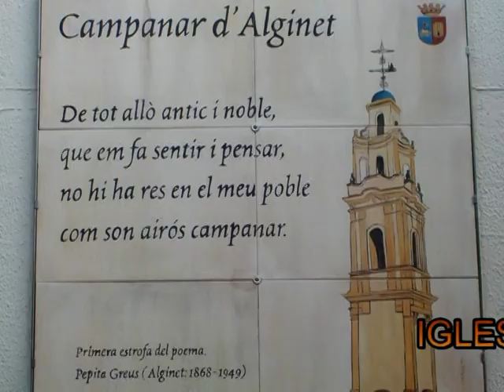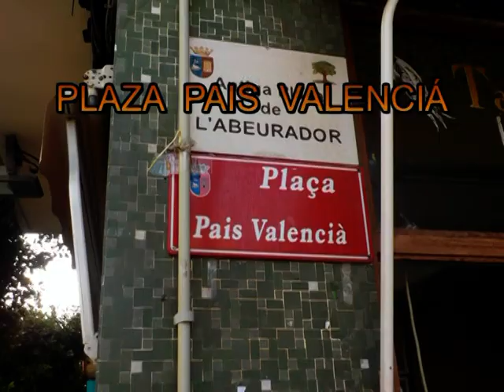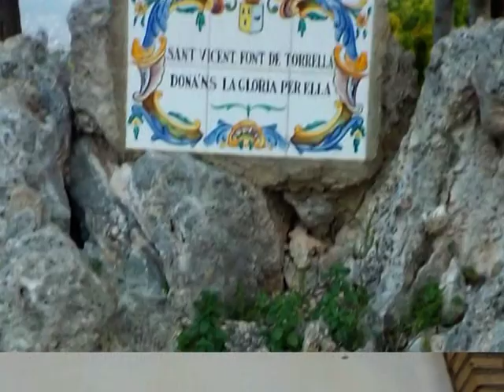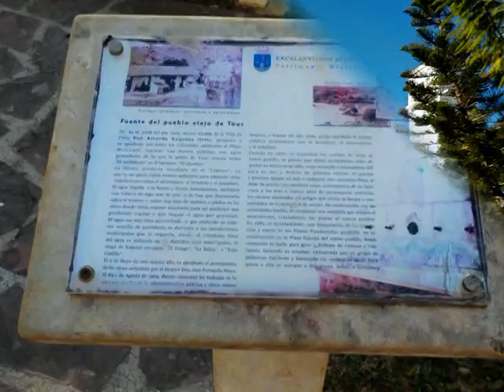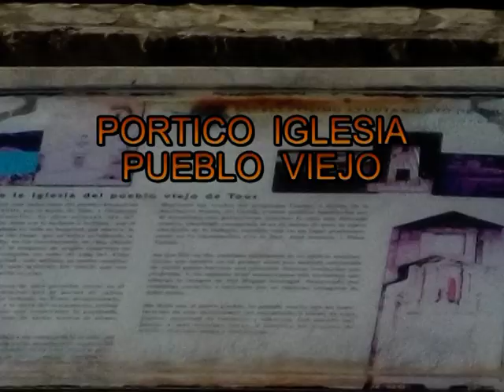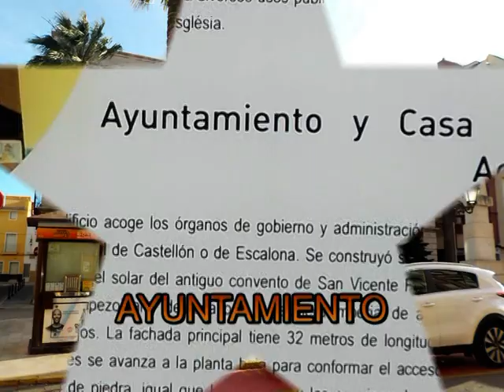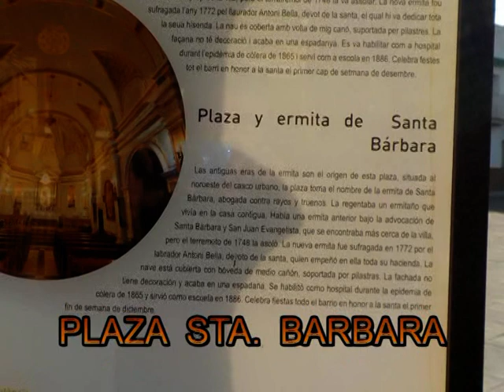RIBERA ALTA VI (Valencia)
estuve de visita por esta extensa comarca de valencia, viendo los pueblos de = Alginet - Benifayó - Rotgla y Corbera - Torre de Fenollet - Torrella - Tous - Villanueva de Castellón